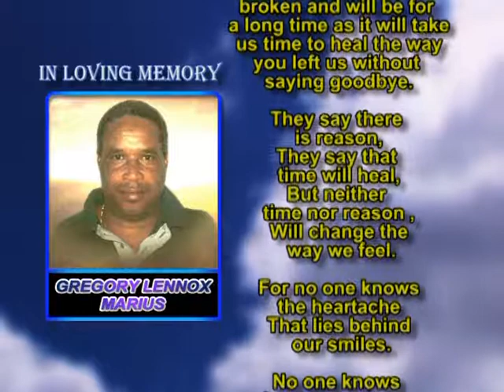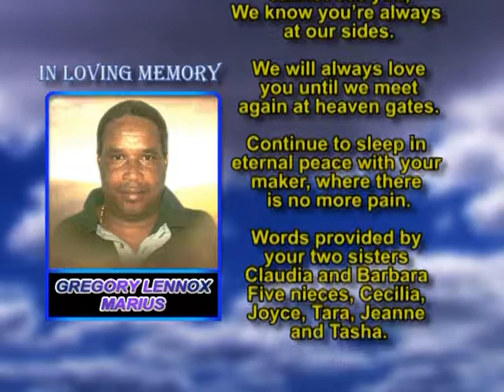Gregory Lennox Marius memorial